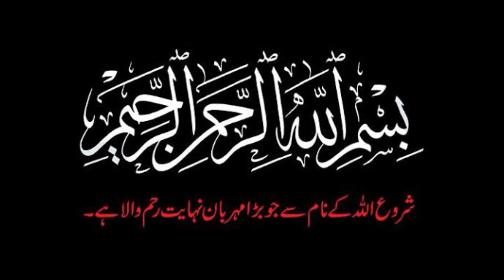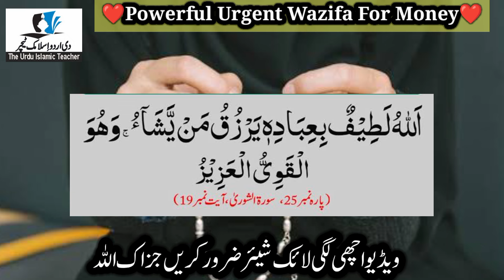Powerful Wazifa For Increase Money | Daulat Aur Rizq Ki Barish Ka Wazifa |Rizq Mein Barkat Ka Wazifa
Asslamualikum!

Powerful Wazifa For Increase Money | Daulat Aur Rizq Ki Barish Ka Wazifa |Rizq Mein Barkat Ka Wazifa. The Urdu Islamic Teacher